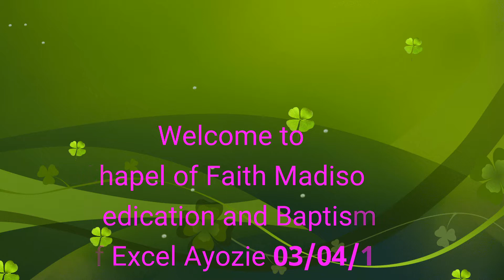Excel dedication and baptism. March 4th, 2018